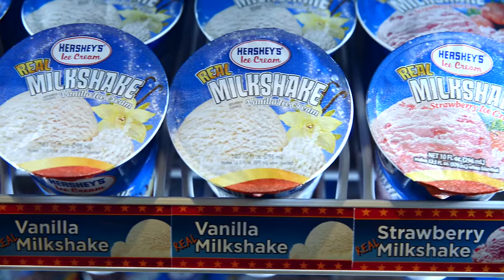Hershey's® Ice Cream Shake Shop Express Promotional Video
The Hershey Creamery came to Triscari to develop a promotional video to sell their new Shake Shop Express program to potential dealers.